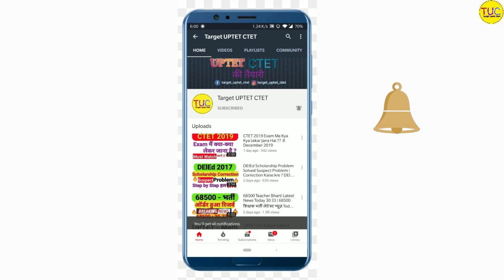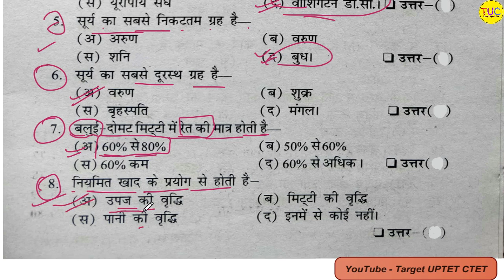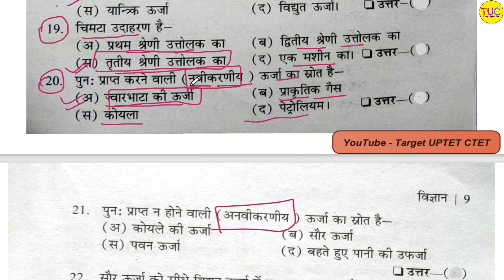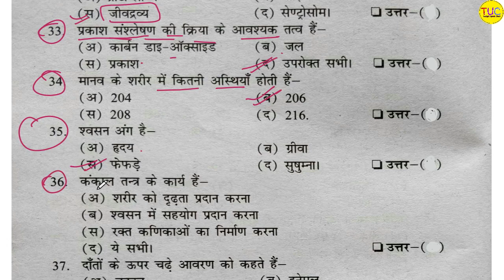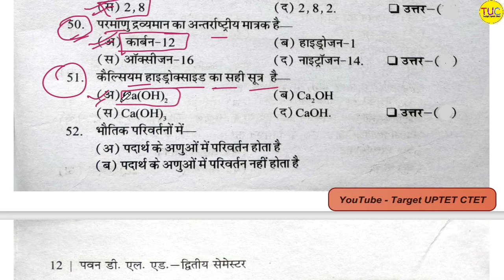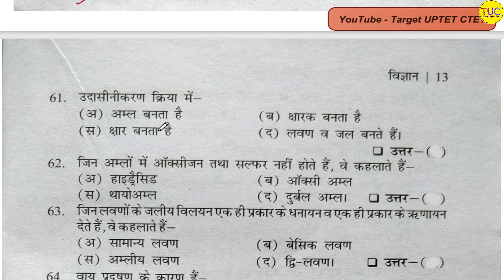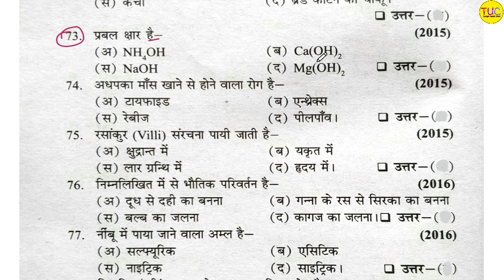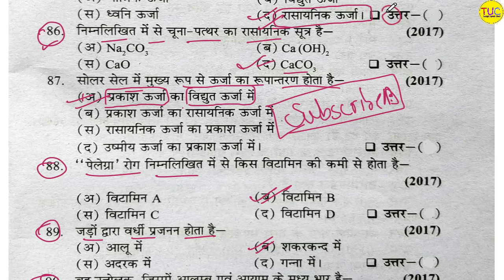DELED 2nd Sem Science Pawan All Objective डी एल एड सेमेस्टर पवन सीरीज बहुविकल्पीय प्रश्न